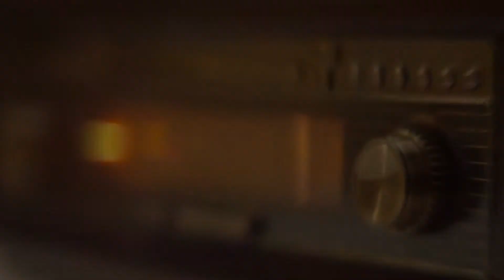SLAUGHTER - EYE TO EYE -VRII SOLERPLEXSTUDIOS INC